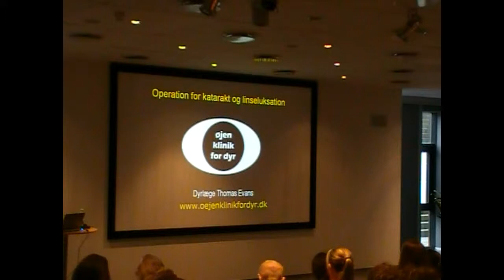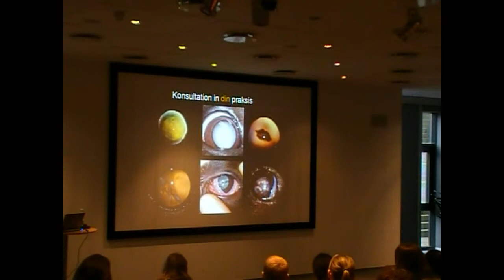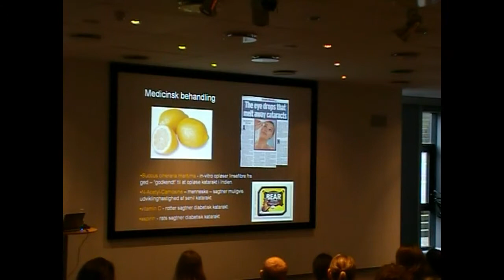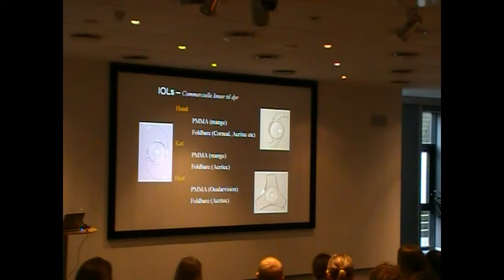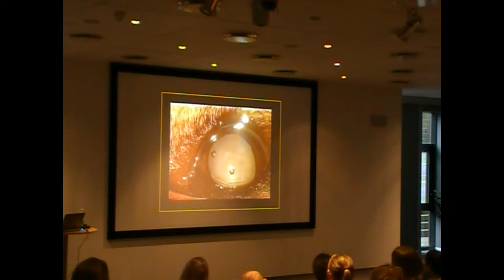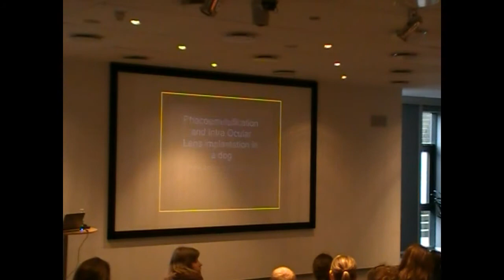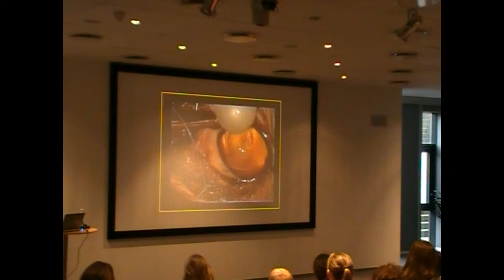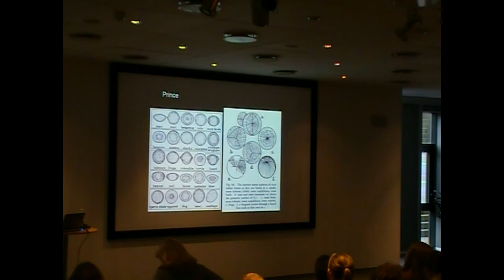Operation for Katarakt og Linseluksation - hund og kat - MSD 2015 - Dyrlæge Thomas Evans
Grå stær og linseluksation hos hund og kat: diagnose og behandling.